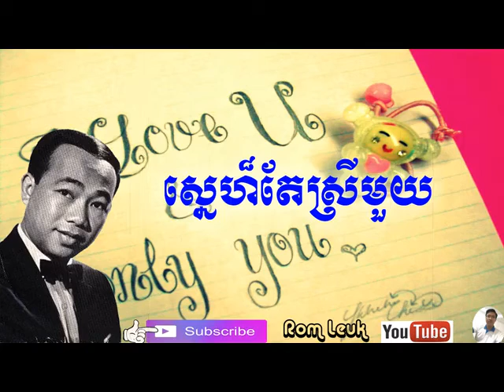85 - Sne Tae Srey Muy - ស្នេហ៏តែស្រីមួយ - ស៊ិន ស៊ីសាមុត